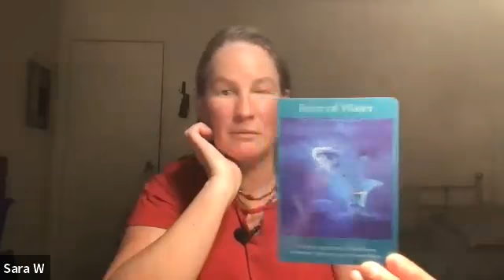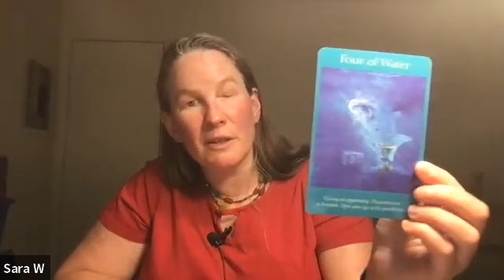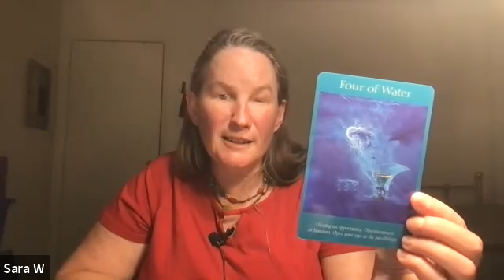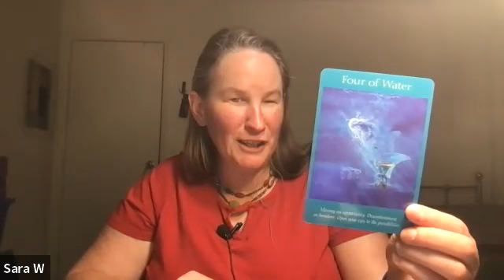♏️ Scorpio Tarot April 24 2022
Astrology:
Molly McCord
Deborah Silverman